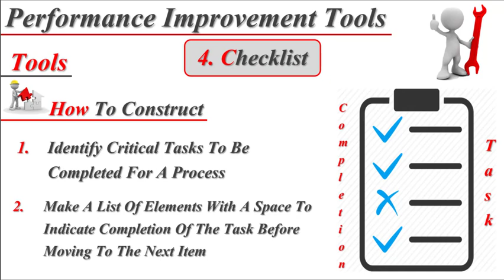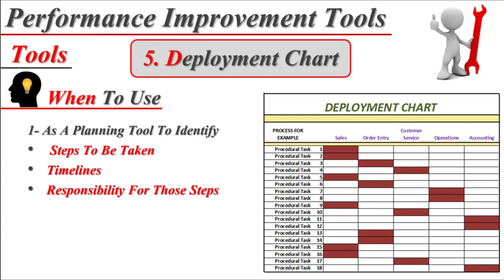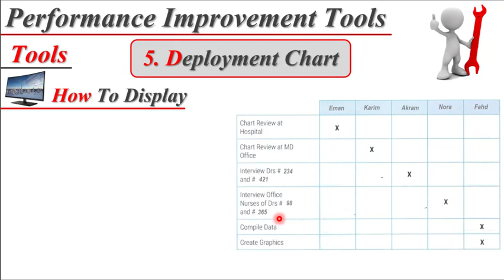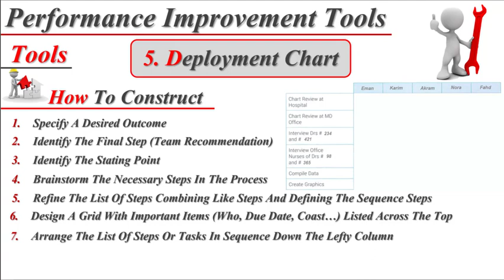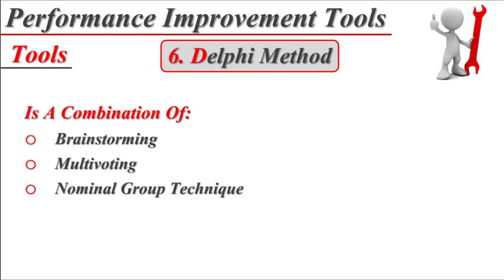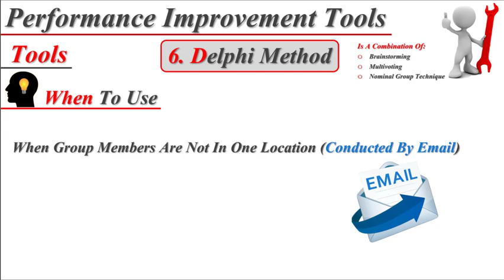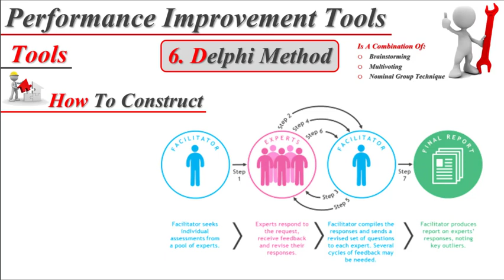85- Quality Improvement Tools -- Process Tools --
process tools
deployment chart / planning grid
delphi teqnique